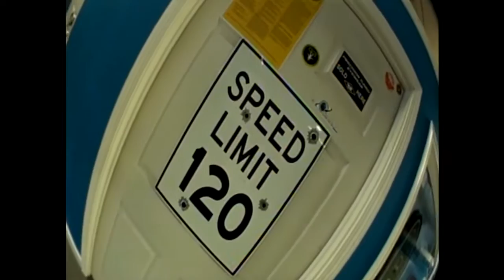Brett's first skydive